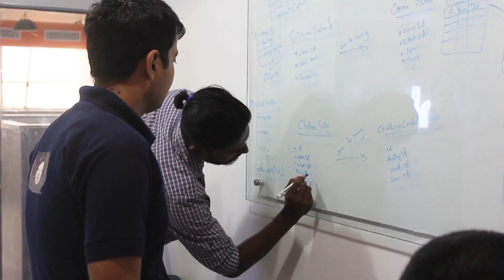Scanta in the Making: Behind the scenes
As kids we would imagine heroes popping out of our comic books, dragons flying in our living rooms, and robots dancing in our streets.
Years later, this just wasn’t enough any more. And so began our mission to push beyond imagination.
We are excited to share with the world all that we have built.

Get ready for a scantastic experience.